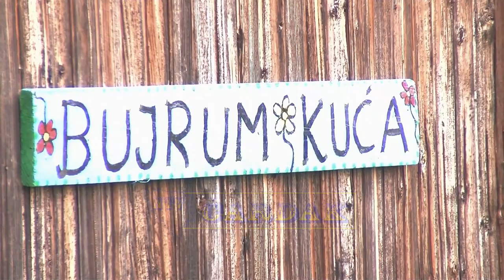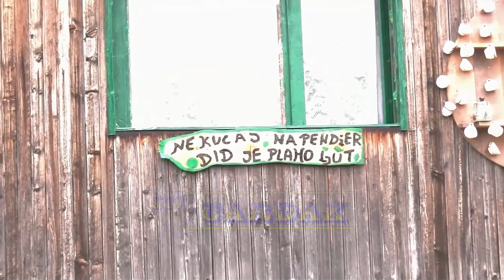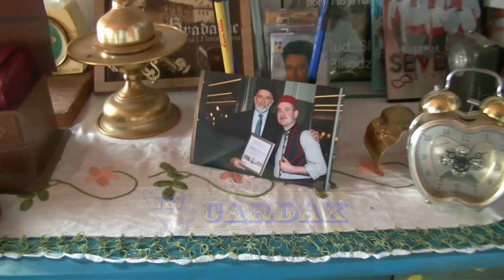Hasan Keranović - Bujrum kuća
Hasan Keranović - Bujrum kuća ... 2020. godina

Kamera: Sedin Begić
Produkcija: Ntv Čardak

Zabranjeno kopiranje video zapisa i dizanje na druge kanale.
Sva prava zadrzava Ntv Čardak